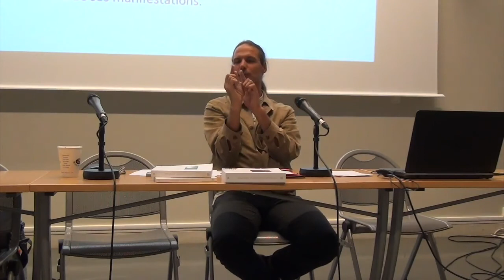Complexité et pluralisme - Christoph Eberhard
Comment aborder la complexité et le pluralisme ?

Les approches d'Étienne Le Roy du Laboratoire d'anthropologie juridique de Paris (LAJP) et de Robert Vachon (IIM) peuvent nous y aider.

Le jeu des lois développé par Étienne Le Roy est particulièrement utile pour ne pas essentialiser nos approches et pour aborder la complexité des situations de façon dynamique.

J'ai plus particulièrement exploré le modèle du jeu des lois en lien avec le dialogue interculturel dans mon ouvrage Droits de l'homme et dialogue interculturel:

"La vie n'est pas un vide à remplir. C'est une plénitude à découvrir." Christoph Eberhard